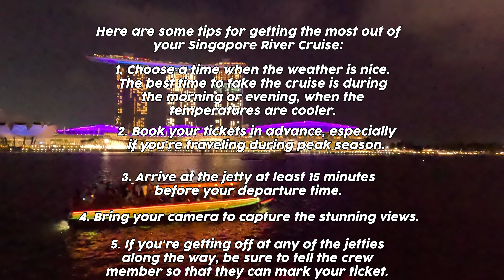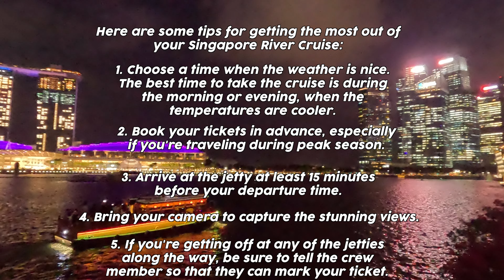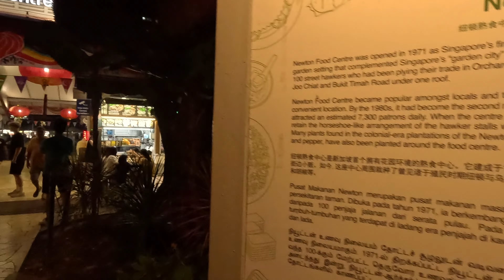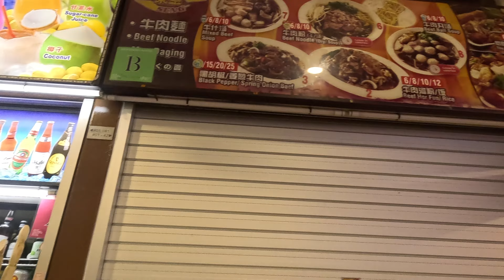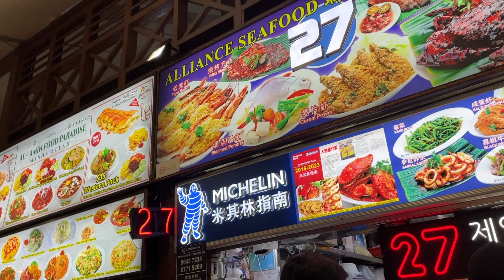A Day in Singapore: Merlion Park, Esplanade, and Newton Food Centre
Singapore is a vibrant and exciting city with something to offer everyone. In this video, we take you on a journey to three of Singapore's most popular tourist attractions: Merlion Park, Esplanade, and Newton Food Centre.

Merlion Park is home to the iconic Merlion statue, a half-lion, half-fish creature that is the symbol of Singapore. At Merlion Park, you can take photos with the Merlion statue, enjoy stunning views of the Marina Bay skyline, and learn about the history and culture of Singapore.

Esplanade is a performing arts center located on the waterfront. Esplanade is known for its unique architecture and its diverse programming, which includes a wide range of performances from classical music to dance to theater.

Newton Food Centre is a popular hawker center where you can try a variety of delicious Singaporean dishes. Newton Food Centre is known for its chili crab, chicken rice, and satay. They shot some scenes in Crazy Rich Asians, too.

In this video, we share our experiences at Merlion Park, Esplanade, and Newton Food Centre. We give you tips on how to get to each attraction, what to see and do, and where to eat. We also share our favorite moments from our trip.

If you are planning a trip to Singapore, be sure to add Merlion Park, Esplanade, and Newton Food Centre to your itinerary!